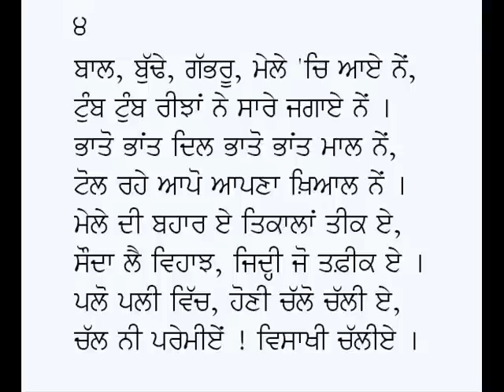Visakhi Da Mela-Lala Dhani Ram Chatrik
Punjabi Kavita: Vaisakhi Da Mela (Chal Ni Premien)
Poet: Lala Dhani Ram Chatrik
Voice: Karamjit Singh Gathwala